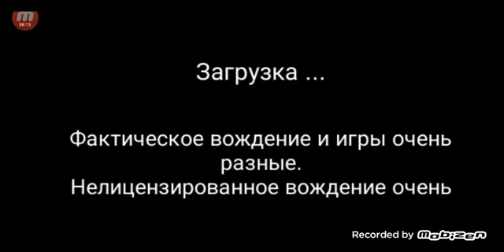3D car sinulation трюк